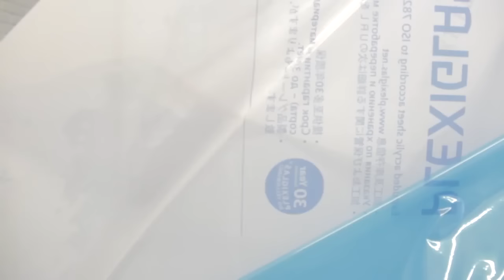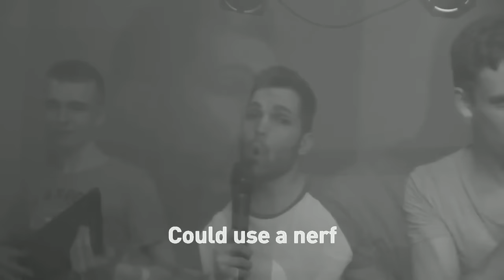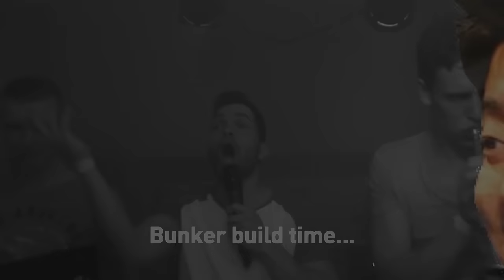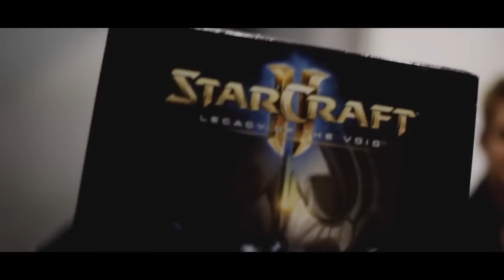TaKeTV - Best of 2015